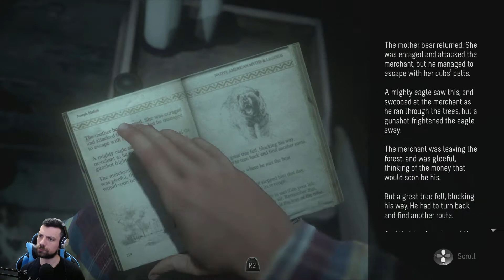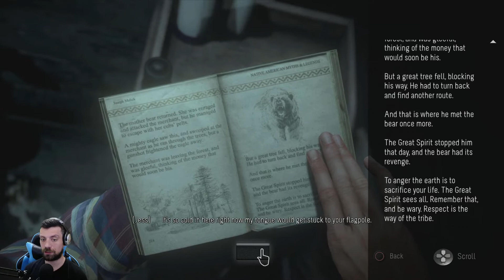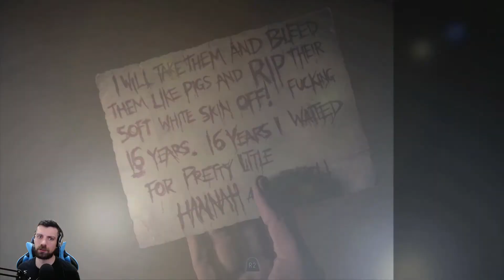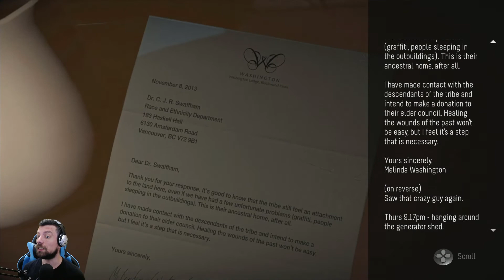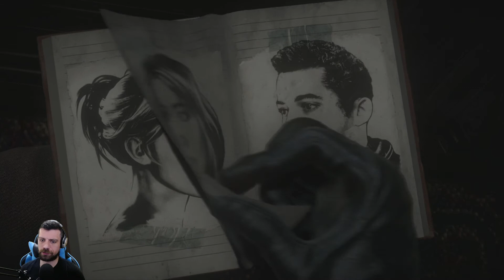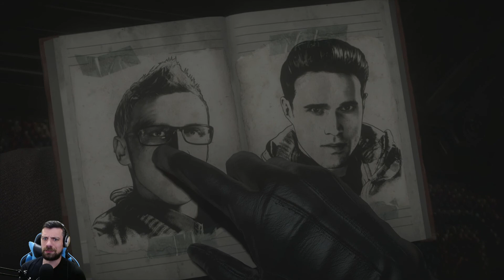Until Dawn - Part 6 - #@!$blocked By A Monster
Let's delve into this cinematic, horror, thriller, interactive, drama, adventure game, full of characters that don't make the best first impression!

Until Dawn(2015), developed by Supermassive Games and published by Sony Computer Entertainment.